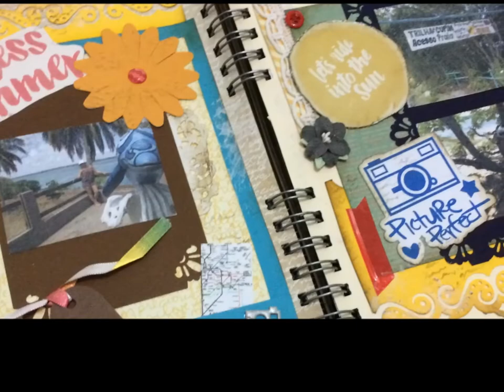12º Smash - Passeio - Maravilhas Compartilhadas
Olá Pessoal, tudo bem? Fiz um Smash bem legal, utilizei 3 cores como base para este smash duplo. Boraaa assistir...

Facebook Maravilhas Compartilhadas
Istagram @maravilhascompartilhadas
Snapchat maravilhascompa
Periscope @maravilhasComparti

Bjs sucesso sempre! Tchaauuuuu...